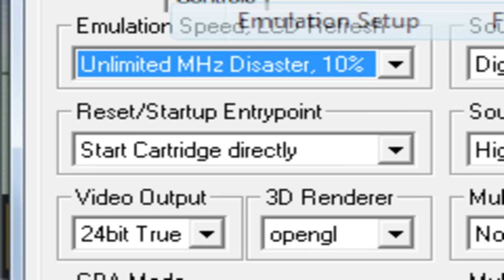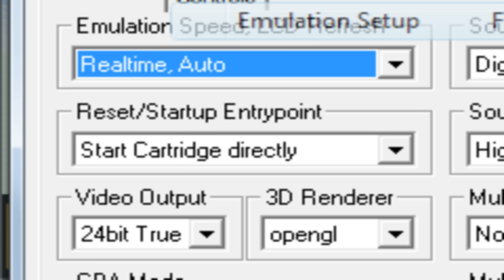LET'S PLAY POKEMON BLATTGRÜN [FUEL-EDITION] #11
Jo Leute hier ist mal wieder ein LP von mir.
Diesmal von Pokemon Blattgrün aber neeeein nicht die normale Version sondern Fuel ... das bedeutet das der Nationale Pokedex implementiert ist,die Starter wurden geändert alle Arenaleiter sind stärker soweit ich weiß und und und =)

Diesmal :
-Besiegen wie zusammen den Arenaleiter Jou oder wie der heißt ^^
-Besiegen Takoro mein Rivale
-Fangen mit der Nugget-Brücke an